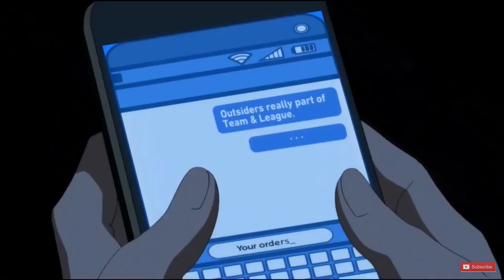Young Justice 3x17 - Tara Contacts Deathstroke